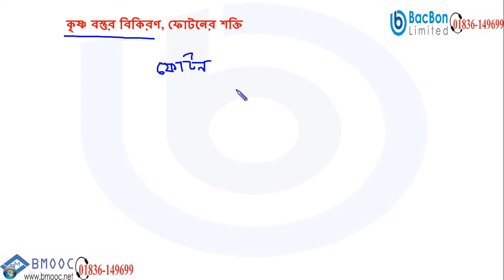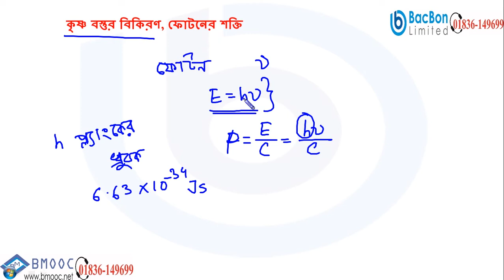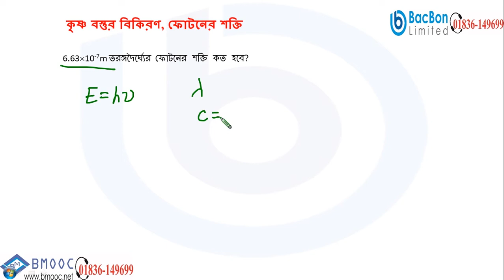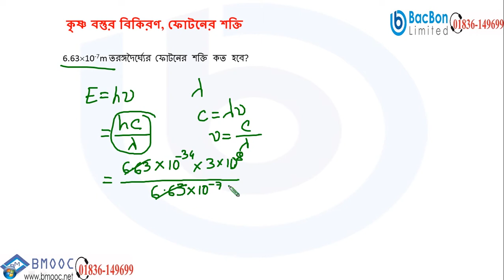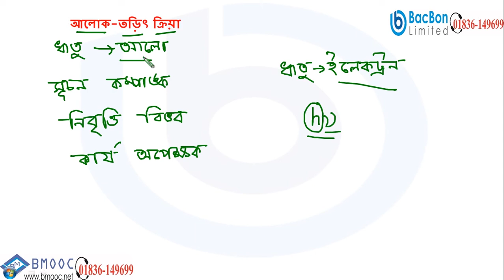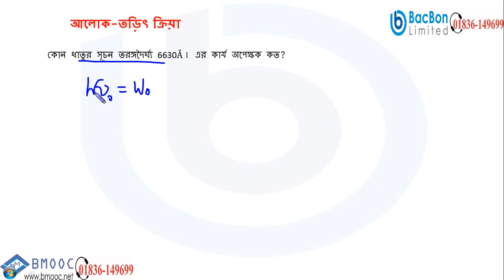Beginning of Modern Physics (Part-2) | Chapter 8 | Physics 2nd Paper | HSC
Class: HSC
Subject: Physics 2nd Paper
Chapter: Eight
Topic: Beginning of Modern Physics (Part-2)